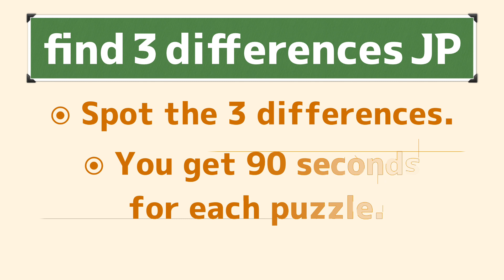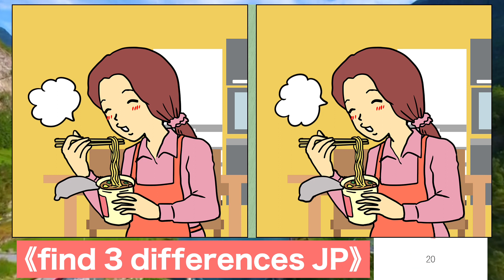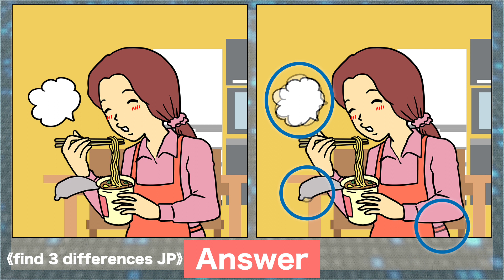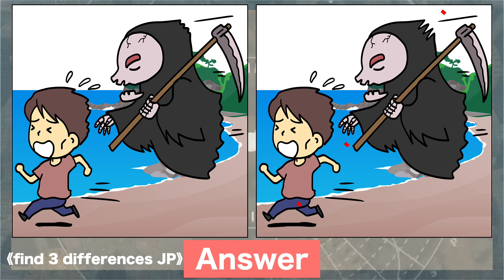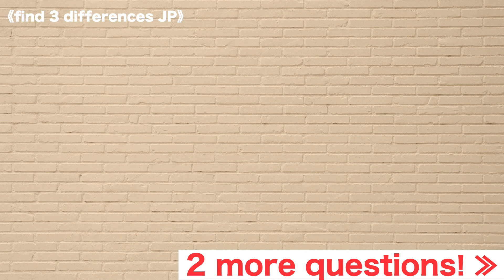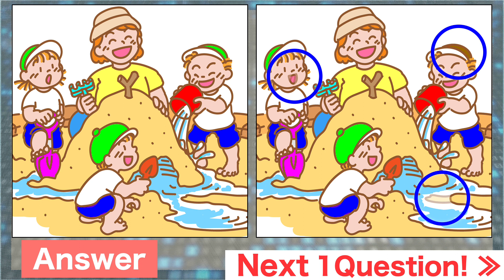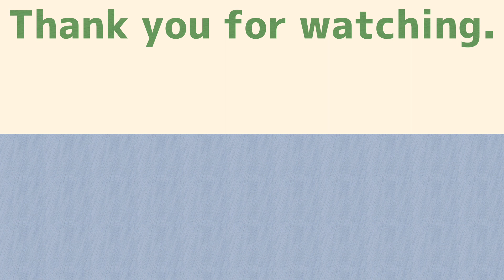Spot the difference|Japanese Pictures Puzzle No680